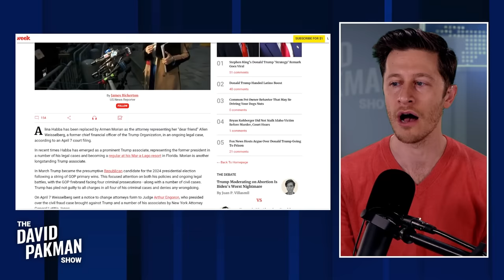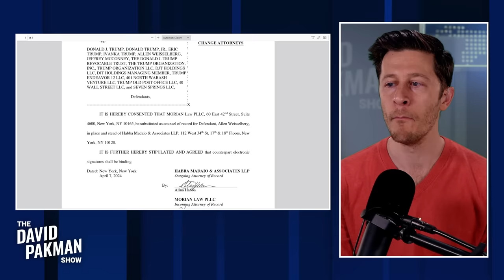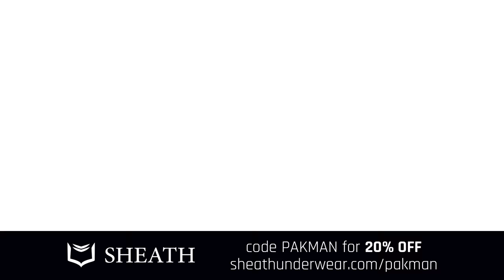Trump lawyer Alina Habba FIRED by Trump executive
-- Alina Habba, Donald Trump's on-again-off-again lawyer, has been fired by Trump's former CFO Allen Weisselberg

Leave a Voicemail Line: (219)-2DAVIDP